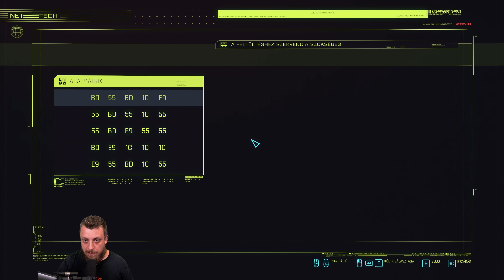Halálos hálózatos! 👀 | Cyberpunk 2077 (PC) #17